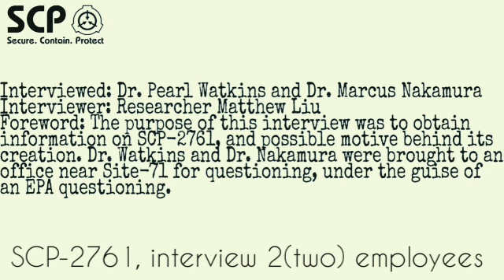Interview 2(two) employees, SCP-2761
Backgroung interview music
Daft Punk - The game has changed